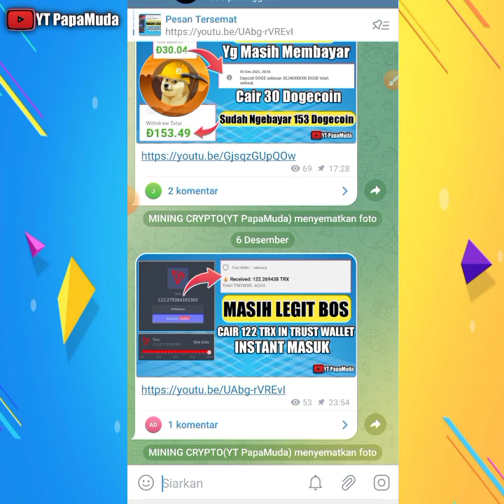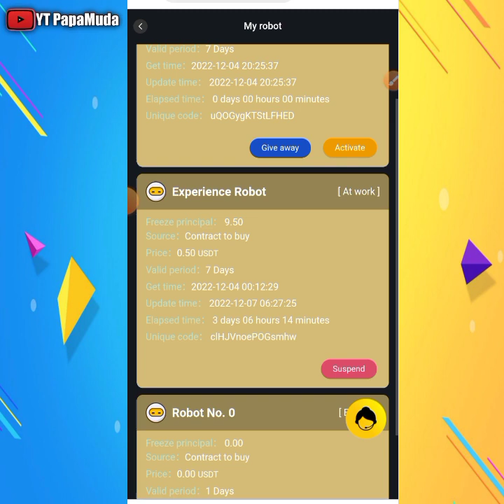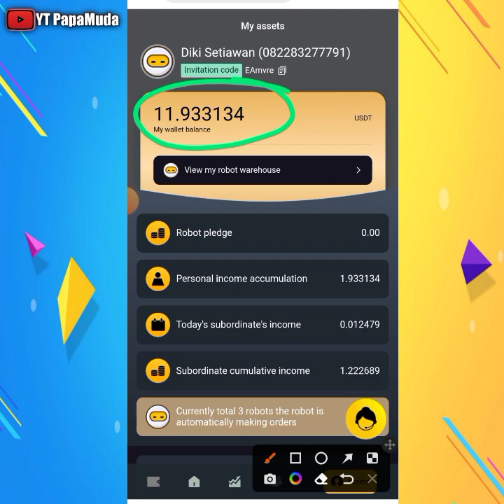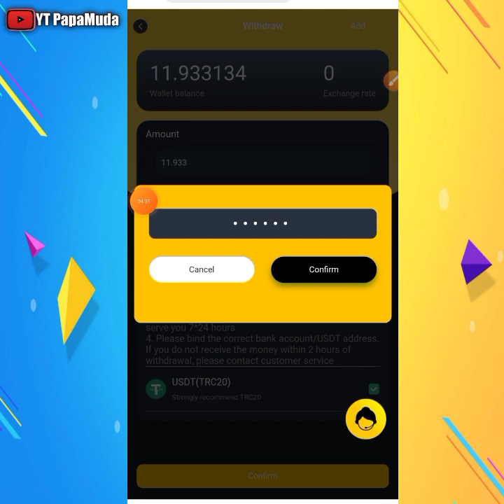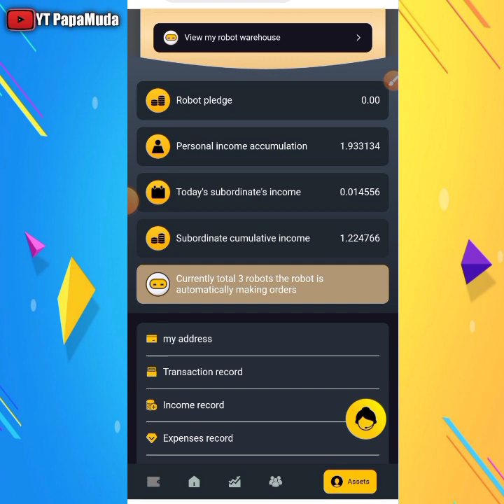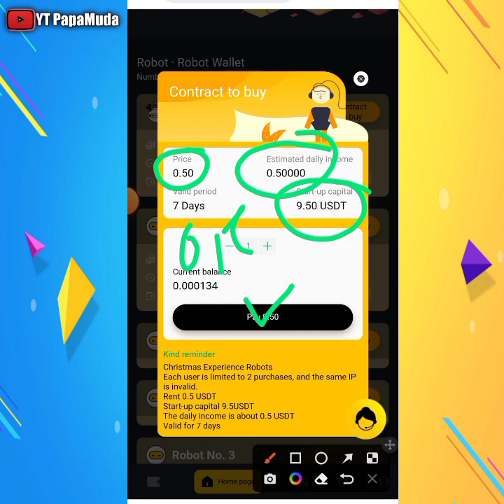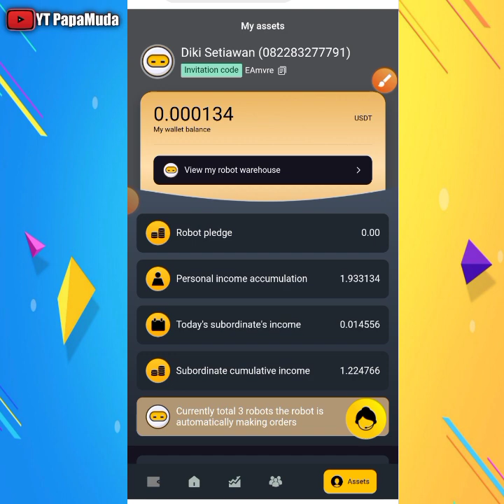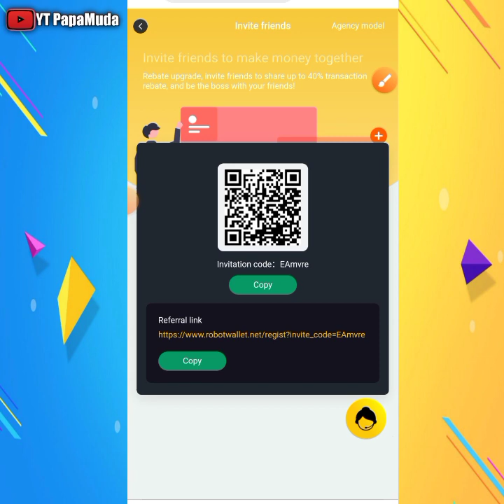MANTAP BANGET‼️WD PERDANA 11,3 USDT DARI ROBOT WALLET⁉️PENGHASIL CRYPTO TERCEPAT, MINING USDT 2022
Hallo sobat crypto, selamat datang di YT PapaMuda

Pada kesempatan kali ini saya akan Update Situs Penghasil Crypto

LINK DAFTAR DI VIDEO(Registrasi here) invitation kode : EAmvre

APK Penghasil Cuan Legit Sangat

100%GRATIS, SITUS PENGHASIL CRYPTO LEGIT SAMPAI SEKARANG: Penghasil Crypto Gratis 100% Rewards besar Penghasil Bitcoin Gratis 100% Penghasil Crypto Gratis 100% No Minimum WD Penghasil Crypto Gratis 100% No Timer No Minimum

DAFTAR WALLET CRYPTO: Link Daftar Rekeningku Link Daftar indodax Link Daftar FaucetPay Link Daftar Binance Link Daftar Toko Crypto Link Daftar Hotbit

Warning. Saya tidak menyarankan anda untuk melakukan deposit di web mining apapun yang belum teruji, kecuali anda sudah mendapatkan informasi/referensi yang terpercaya dan siap menanggung segala resikonya. Karena di Dunia Crypto resikonya tinggi... Kalo beruntung uang anda akan berlipat dan kalo tidak beruntung uang anda akan hilang dalam sekejap.
HASTAG

Terimakasih telah mampir di channel saya 🙏 semoga konten ini bermanfaat selamat mencoba 🙏